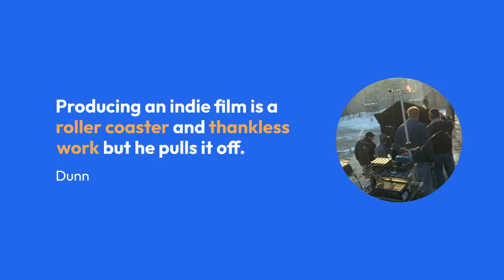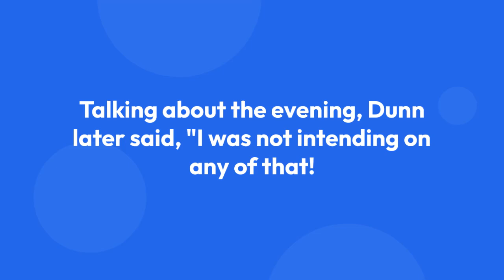Who Is Trieste Kelly Dunn Dating Inside Her Personal Life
Trieste Kelly Dunn is a 43 year old American Actress. Born on 14th January, 1981 in Provo, Utah, USA, she is famous for her roles as Kammy in the 2005 independent action drama film Little Chicago, Molly McConnell in the Fox legal drama series Canterbury’s Law, Valerie Boone in the Fox science fiction series Fringe, Allie in the 2013 independent romantic drama film Loves Her Gun, Margot Dixon in the CBS crime drama series Golden Boy, FBI Agent Elizabeth Ferrell in the NBC fantasy drama series Believe, Deputy Siobhan Kelly in the Cinemax action series Banshee, U.S. Marshal Allison Knight in the NBC crime drama series Blindspot, and Natalie in the Audience Network comedy series Almost There. Her zodiac sign is Capricorn.